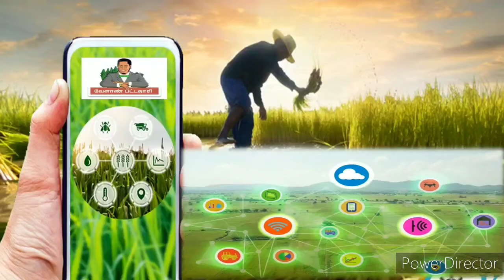வெள்ளை ஈ களை கட்டுப்படுத்தும் என்கார்சியா ஒட்டுண்ணி கிடைக்குமிடம் # Sucking pest #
தென்னை வெள்ளை ஈ மேலாண்மை coconut white fly management
பொள்ளாச்சி ,ஈரோடு, கோவை